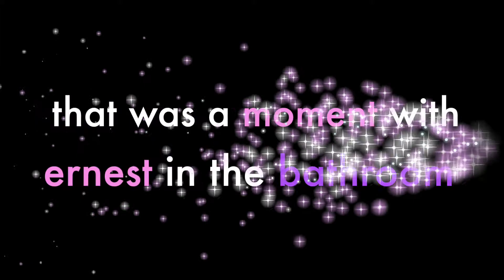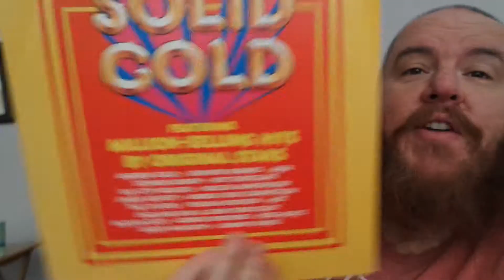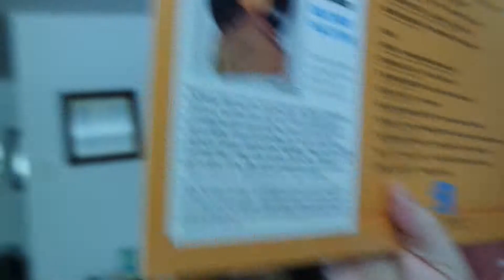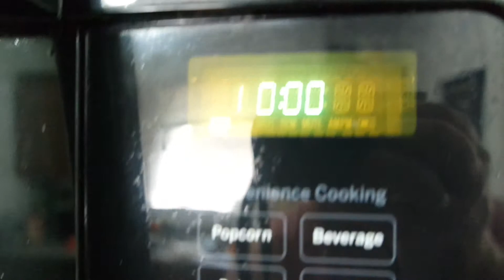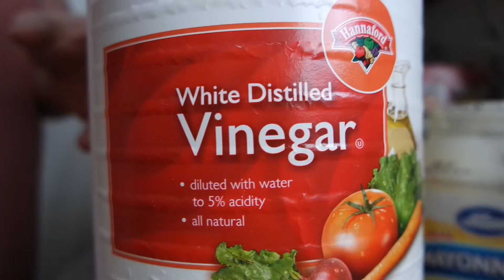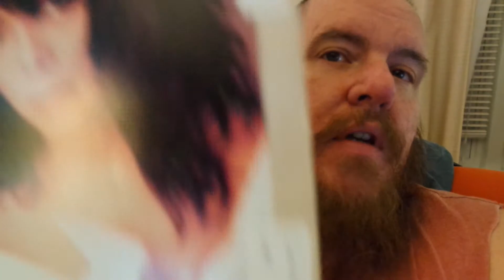May 1, 2015 - Solid Gold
It's a great week for vinyl around here.  Also - anyone want some potato salad?

...and in case no one's told you, you're awesome.  Have a great day!